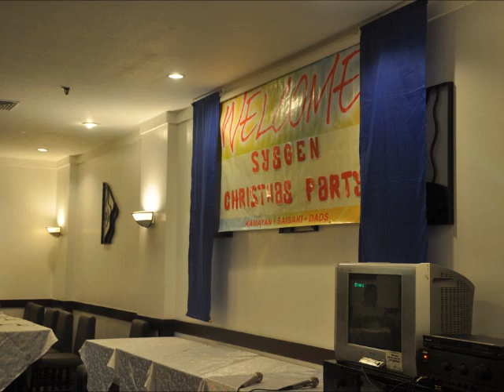Sysgen Christmas Party 2011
EAT ALL YOU CAN AND BE MERRY
SYSGEN CHRISTMAS PARTY
DECEMBER 2, 2011
DADS/SAISAKI/KAMAYAN